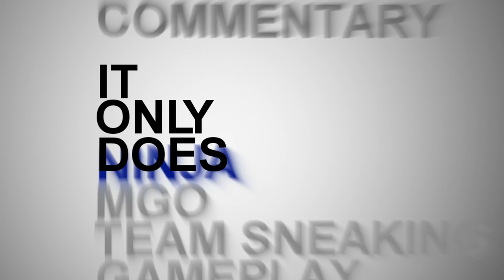NARUTO STORM 3 | - ROAD TO NINJA SASUKE DLC! - Online Gameplay【FULL HD 1080p】